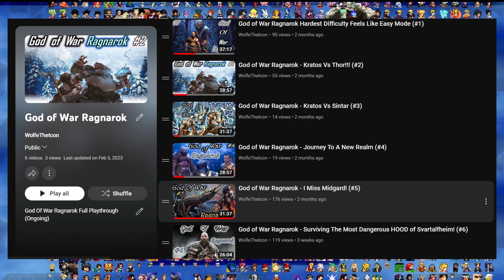God of War Ragnarok But Its Mugen! - Mugen All-Stars (#5)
Welcome To A Universal Tournament I Have Whipped Up Where The Best Challengers From An Absolute Ridiculous Amount Of Licensed Animated & Action Genre Related Games, Shows, & Movies Of This Generation Throw Hands. This Is Only The Beginning...

Tell me who you woud like to see Throw Hands  in the Next One!

BECOME A MEMBER and SUPPORT the PartyPac today!! (Users of iOS and other unsupported devices can use this link to become members)